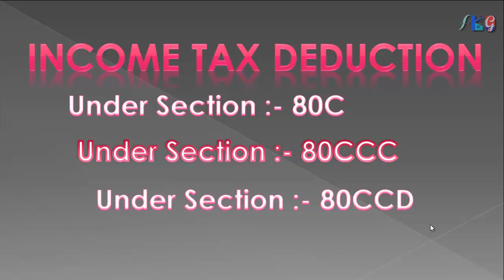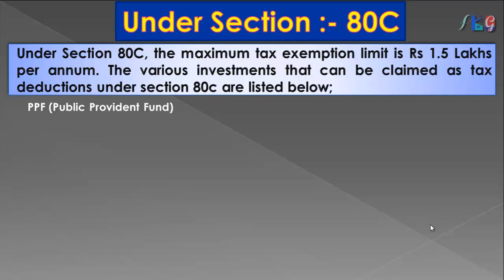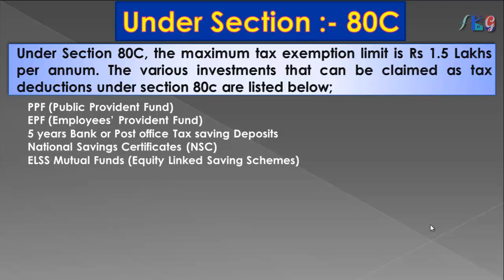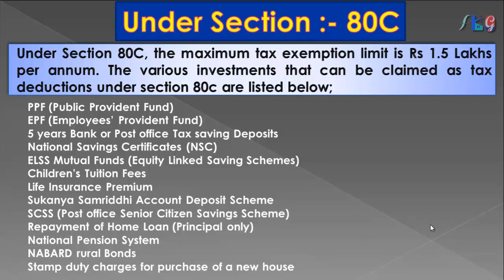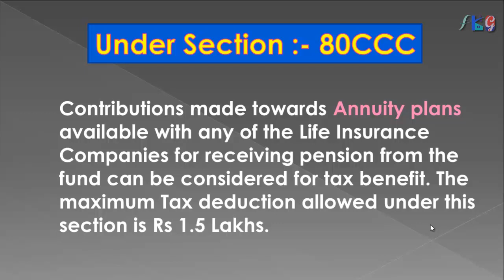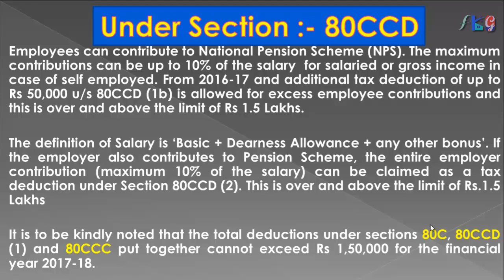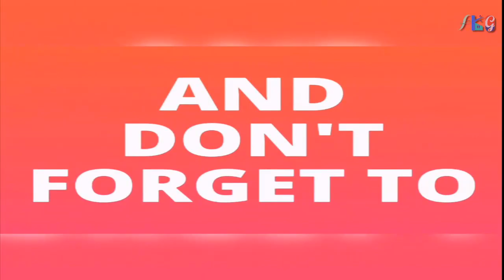80C | 80CCC | 80CCD | 80c deduction | deduction under section 80c | deduction in income tax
Thanks & Regards,
Sudip Mondal